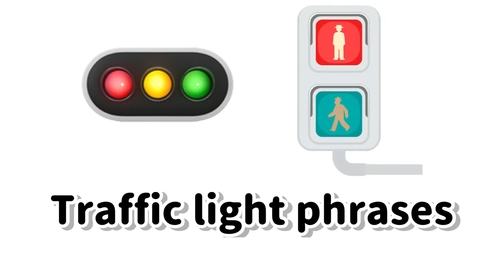【おうち英語】お出かけの時に使える乗り物 交通系の英語フレーズ！[#214]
こんにちは！オンラインえいごコミュニティExPLOREを運営しています町野真知子です。

オンラインえいごコミュニティExPLOREでは、0才〜9才を対象に
おうたやダンスを楽しむレッスンやっています♡
そのほかにArt Craft, Science Math, Cookingなどなど盛りだくさん！